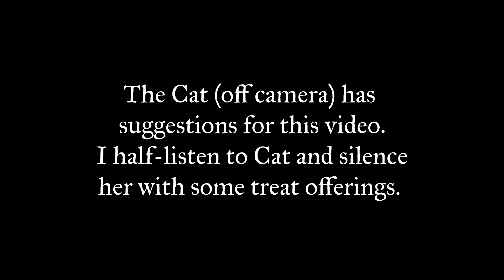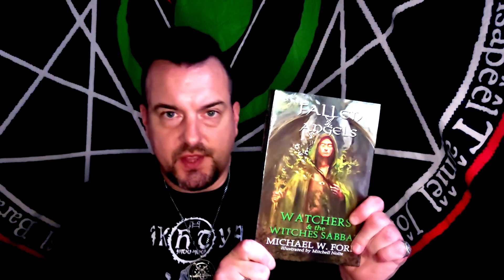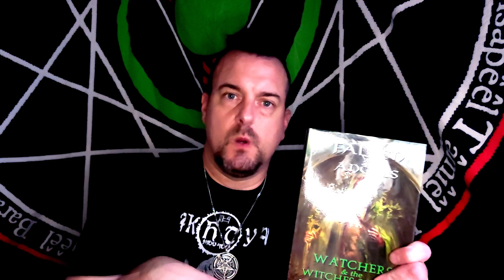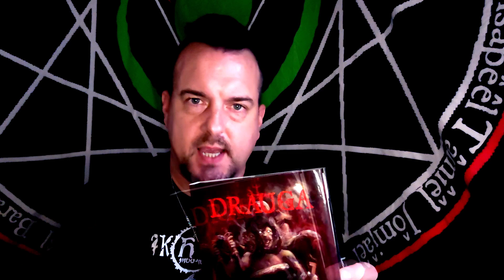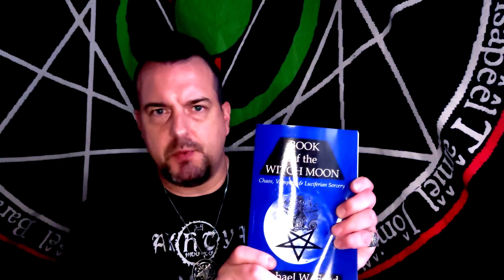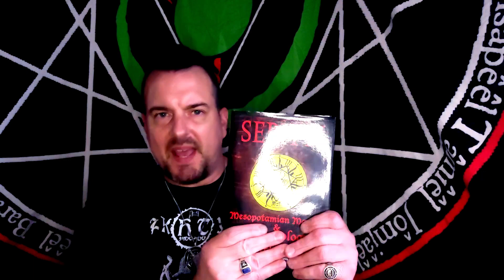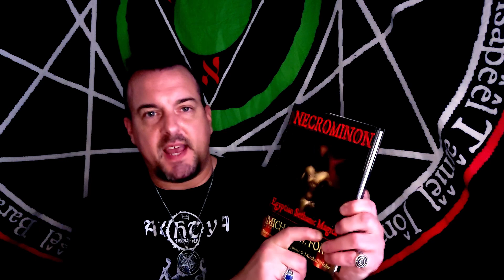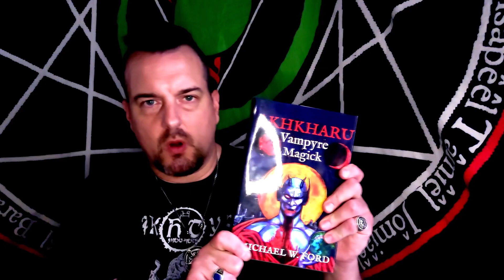The Initiates Guide to Luciferianism The Key to Utilizing the Books of Michael W. Ford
In this video, we're going to discuss the initiation process into Luciferianism, the key to utilizing the books of Michael W. Ford. Where do I start? What books should I read first? In what order do you suggest, or can I listen to my intuition? These questions are answered here.

Luciferianism is a spiritual path that can guide you into the potential of Left-Hand Path initiation, applying the philosophy and early steps of Luciferian Magickal practice. The books (each a grimoire – an instructional tome of magickal gnosis) of Michael W. Ford are essential for anyone who may seek authentic knowledge and guidance as a potential Luciferian. If you're interested in learning more about Luciferianism, then this video is for you!

You may purchase copies of Michael W. Ford's books at the Luciferian Apotheca :

They are also available in other retail places as well. Michael W. Ford's books have been translated and published in countries such as Italy, Peru, Brazil, France, Spain (forthcoming), Serbia, Germany, and other publications are scheduled.